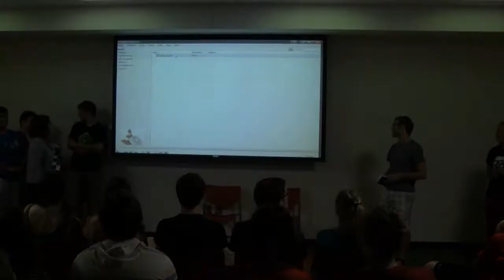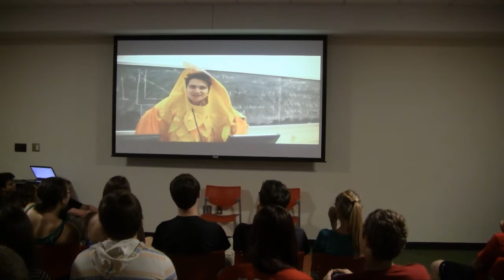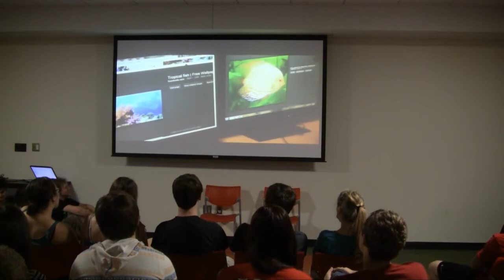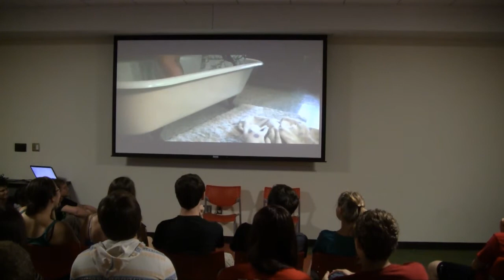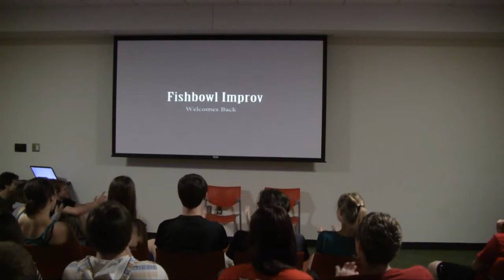[SNF] 9-08-13 Show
More of this every week in the Union on Sundays at 8:30pm